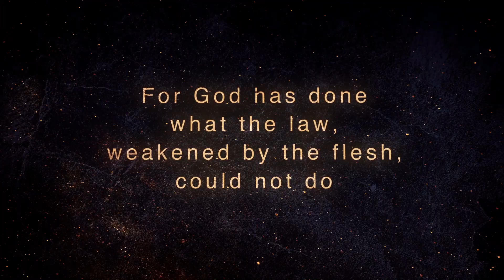Join us for Easter!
Why is Easter so important? Come join us to find out!!